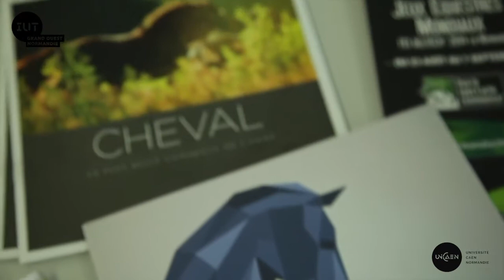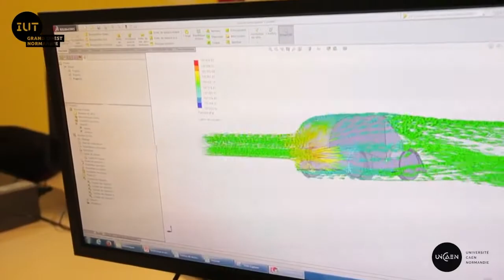Pôle d'Alençon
Tournage : @Insitu TV Alençon
Montage : Léa Lebrun